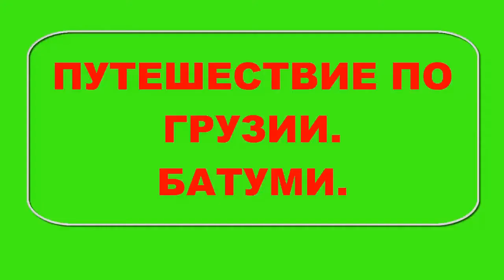ОТДЫХ В БАТУМИ 2022| Экскурсия по Батуми на автомобиле. Видеообзор Батуми.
☆ Подробную информацию об экзотических экскурсиях по Грузии, вы найдёте на моём сайте
☆ Путешествуйте по всему миру . В этом вам поможет ещё один мой канал. Вы сможете посмотреть множество различных стран и сможете насладиться красивейшей музыкой RELAX
☆Бронируйте жильё заранее! У Вас будет больше выбора жилья и не придётся переплачивать .Бронируйте жильё на надёжном и проверенном сайте
☆ Получайте знания английского языка бесплатно! Пройдите регистрацию на этом замечательном сайте
☆ Вы можете очень прилично зарабатывать с помощью своего Ютуб - канала по партнёрской программе, направленной на туризм. Пройдите регистрацию на сервисе по этой ссылке